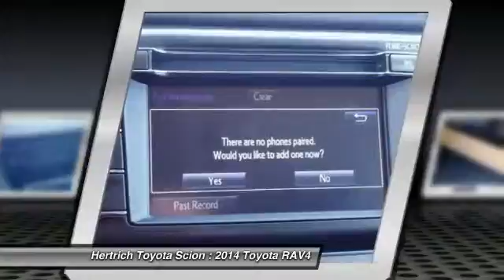2014 Toyota RAV4 Milford DE 140037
2014 Toyota RAV4 LE - $24900

This 2014 Toyota RAV4 LE is offered exclusively by Hertrich Toyota of Milford This Toyota includes:   RADIO: ENTUNE DISPLAY AUDIO  HD Radio AM/FM Stereo Satellite Radio   ROOF RAILS TONNEAU COVER CARPET FLOOR MATS 50 STATE EMISSIONS   More more room? Want more style? This Toyota RAV4 is the vehicle for you. You could keep looking, but why? You've found the perfect vehicle right here. More information about the 2014 Toyota RAV4: The RAV4 was one of the first modern crossover utility vehicles, and since its redesign in 2013, it's been redesigned to better fit the habits of its most common buyer-- families who want a fuel-efficient, reliable, easy-to-park vehicle. A capable all-wheel drive system makes the RAV4 a smart pick for those needing to commute through snowy winters or a trip to the mountain. Interesting features of this model are Roomy interior for a compact SUV, fuel-efficiency, safety features, capable all-wheel-drive system, and upgraded connectivity and audio systems